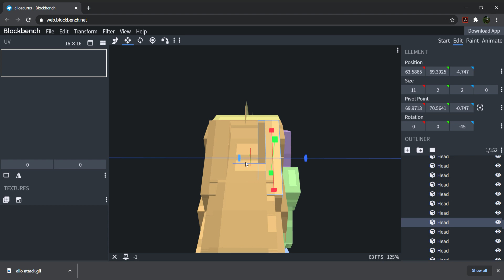Allosaurus model and animations by Vulture21